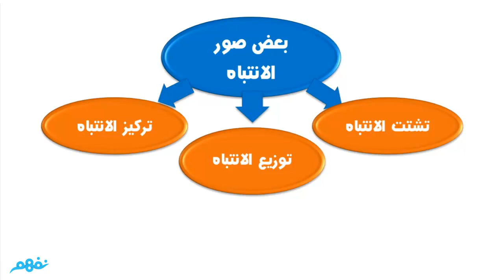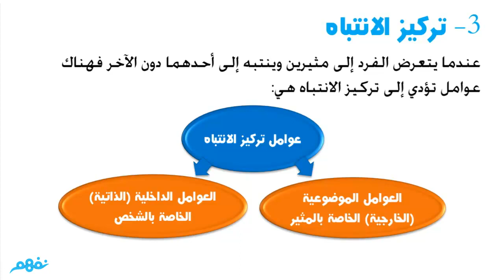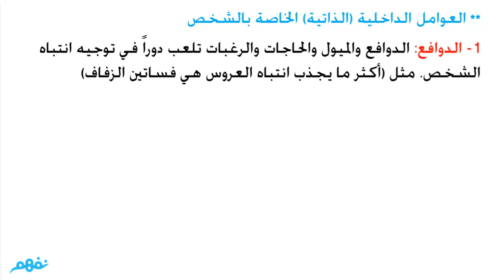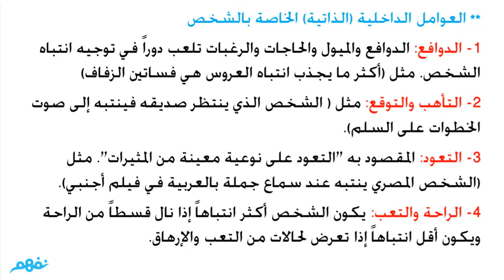الانتباه | علم النفس والاجتماع | الصف الثاني الثانوي | المنهج المصري | نفهم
الانتباه | علم النفس والاجتماع | للصف الثاني الثانوي | المنهج المصري | نفهم